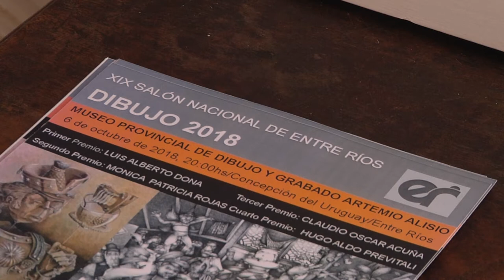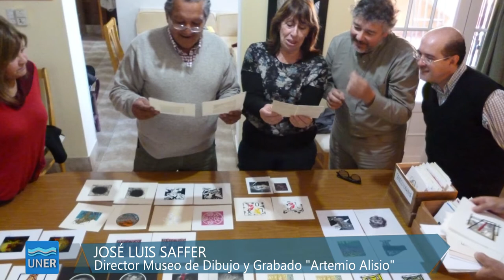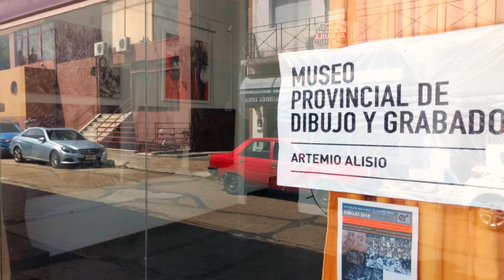XIX Salón Nacional de Entre Ríos en el Museo Artemio Alisio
El domingo 23 de septiembre de 2018 se reunió el jurado de la premiación del XIX Salón Nacional de Entre Ríos 2018, sección Dibujo. Luis Alberto Salvarezza, Néstor Medrano y José Luis Saffer seleccionaron 57 obras seleccionadas del concurso de artistas de todo el país, que estarán expuestas en el museo Artemio Alisio, en su nueva dirección de Juan Perón 82.

El jurado decidió que el primer premio de adquisición correspondía a “Euquirne II” de Luis Alberto Dona, de San Carlos Centro, Santa Fe; el segundo lugar fue para “Raíz Aérea” de Mónica Patricia Rojas, de Merlo, Buenos Aires; el tercer lugar quedó para Claudio Oscar Acuña, de Mar del Plata, con su obra “Humo Blanco”; y el cuarto lugar fue para Hugo Aldo Previtali, de Ramos Mejia, Buenos Aires, con “Centinela”.

Además se otorgaron menciones para Sandra Viviana Ciccioli de Villa Ballester, Buenos Aires, con “La medida de la eternidad III”; María José Maiarú de la Ciudad Autónoma de Buenos Aires con “Estrategia para el olvido”; Carmen Augusta Pellizón de Merlo, Buenos Aires, con “Restos VIII”, Osvaldo Antonio Marcón de Resistencia, Chaco, con “La bestia y el mapa”; Gustavo Rosario Macri de la Ciudad Autónoma de Buenos Aires con “El abrazo”; y Alejandro Jorge Chekherdemian de la Ciudad Autónoma de Buenos Aires con “Interisleña”.

Dentro de las 57 obras seleccionadas, se encuentran la de los entrerrianos Santiago Moreira de Paraná, Manuel Ramat de Villa Elisa, Ana Garello de Paraná, Hugo Musser de Concordia, el uruguayense José Troncoso, Maximiliano Crespo de Gualeguay y Alberto Bonus de Gualeguaychú.

La inauguración de la muestra y entrega de premios y menciones fue el sábado 6 de octubre a las 20 horas y quedará expuesta durante todo el mes de octubre, de martes a sábados de 8:30.00 a 120 y de 17 a las 20:30 horas.